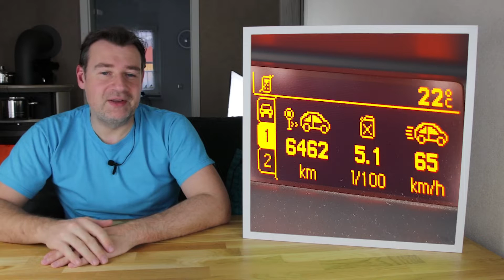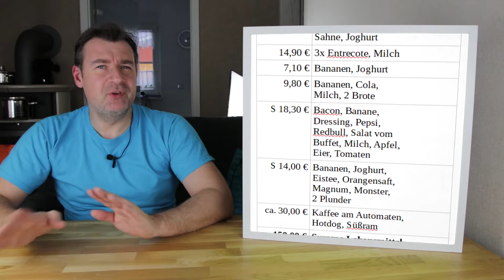Norwegen - Ist das Land wirklich so krass teuer?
Ja Norwegen ist wirklich sehr, sehr teuer!
Vor allem Lebensmittel und Sprit belasten die Reisekasse.
Dazu kommen die Fähren (oder Brücken) die ihr nutzen müsst, um überhaupt erstmal nach Norwegen zu kommen.
Größtes Sparpotential: Nehmt möglich viele Lebensmittel aus Deutschland (oder Dänemark) mit. Wer nicht immer nur Wasser trinken will, kann sich evtl. mit löslichem Tee, Brausetabletten oder dergleichen behelfen.

Erde für die Körperwäsche - in Gewässern nutzbar

Nackenkissen für den fast total bequemen Schlaf auf Treppenabsätzen auf Fähren :-)

Amazon Visakarte

Lonely Planet Norwegen

Autoatlas Norwegen für ca. 25 Euro

Autoatlas Skandinavien (Norwegen, Schweden, Dänemark, Finnland)  für ca. 35 Euro

Transparente Klebepfeile

Kameras
EOS 80D

Mein Amazon-Wunschzettel